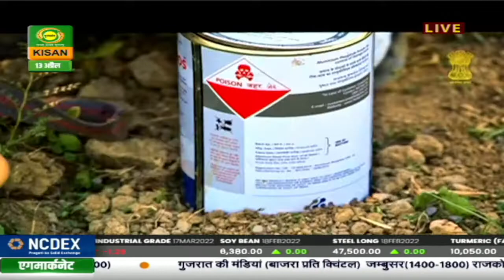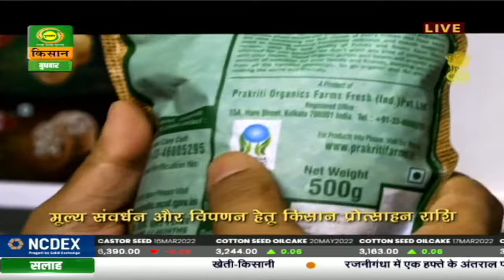हैलो किसान : पॉलीहाउस में फूलों की खेती | Hello Kisan | Apr. 13, 2022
हैलो किसान

पॉलीहाउस में फूलों की खेती
पहाड़ी इलाकों में आलू की खेती